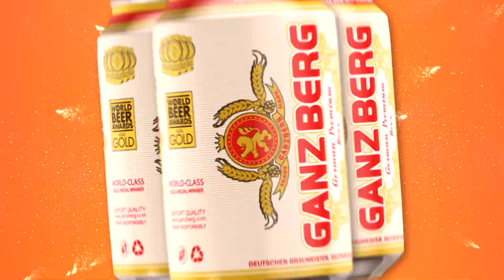ទីទុយ - បាត់ខោ - ឡូយកប់ឡូ | ពេជ្រ សោភា | Concert | HM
បទ ៖ ទីទុយ - បាត់ខោ - ឡូយកប់ឡូ
ច្រៀងដោយ ៖ ពេជ្រ សោភា
ទូរទស្សន៍ ហង្សមាស HDTV | Hang Meas HDTV